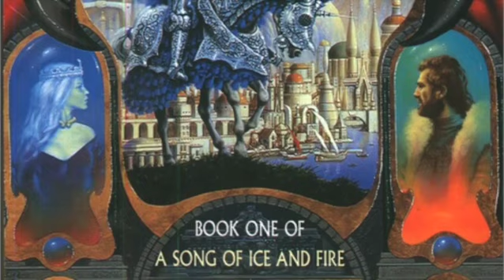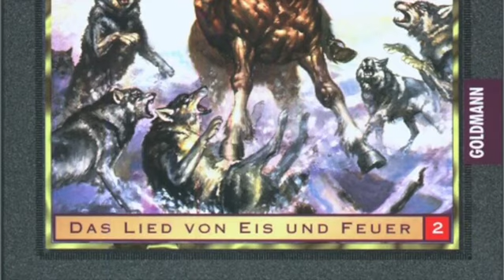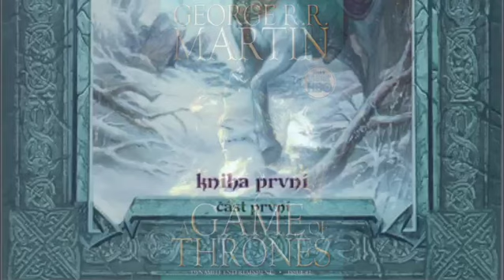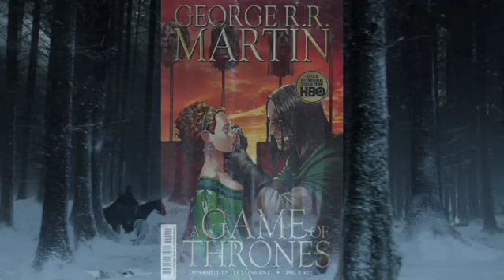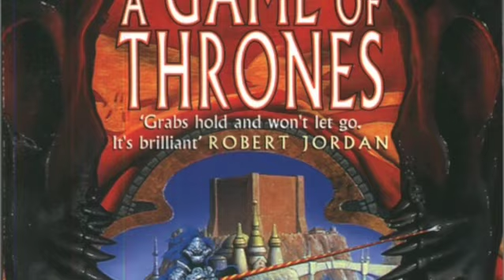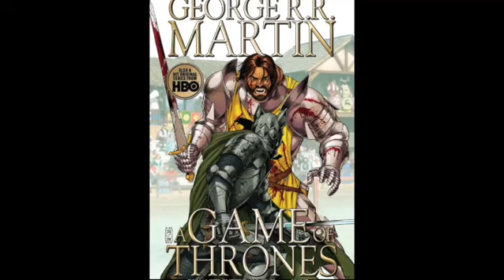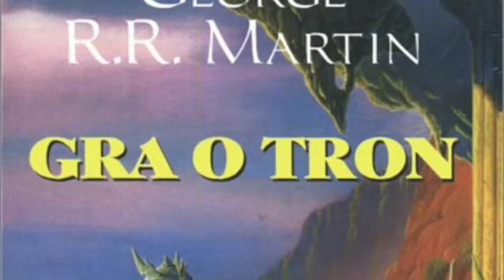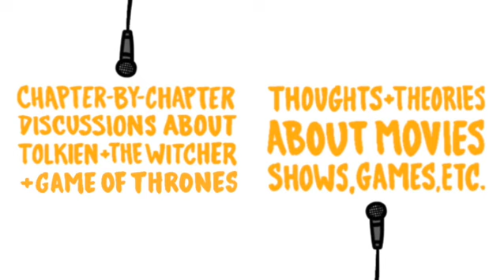Surviving the Problem of Evil [Game of Thrones Book Club, Jon IV]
Samwell Tarly joins the narrative just in the nick of time, as an unlikely answer to the existential and immaterial problems threatening Westeros. Cam argues that Sam embodies the hope, forgiveness, and second chances that lie at the heart of GRRM’s supposedly bleak and grim world. Maggie explores the Tolkien feints within this chapter, unspooling the echoes of fellowships, disappearing uncles, and loyal sidekicks. We work together to theorize our way through Jon’s impossibly poignant dream, and close out the discussion by resolving the Doctor Faustus curiosity we introduced a few weeks ago.

00:00 Introduction: Fire and Ice
01:10 Recap of Chapter [Jon IV]
06:42 Tolkien Echoes / Martin Pivots
11:51 Second Chance Survivors
14:07 Ned vs. Jon: The Game of Thrones
16:17 Jon’s Dream: White Walkers & Dragons
25:49 Faustus Redux: Unsummoned Demons
33:01 Conclusion